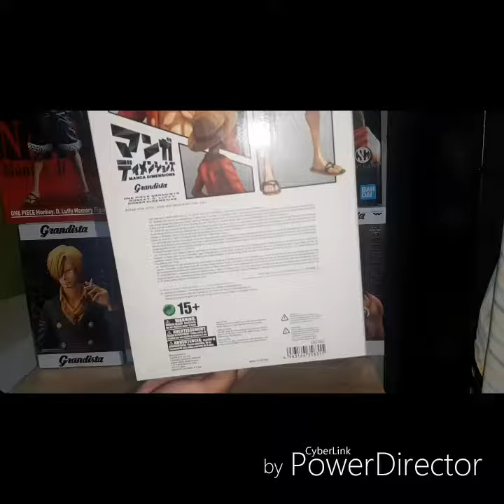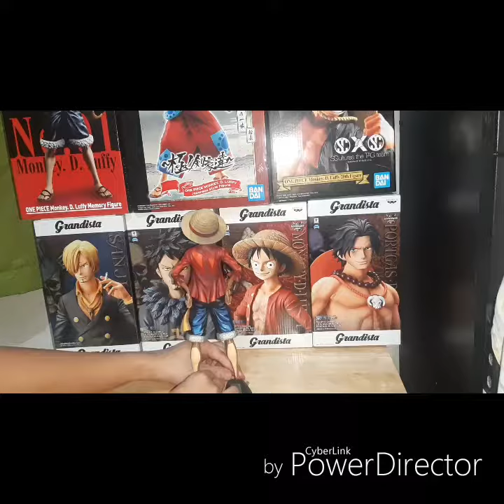UNBOXING: [One Piece] Grandista Luffy (Manga Dimension)